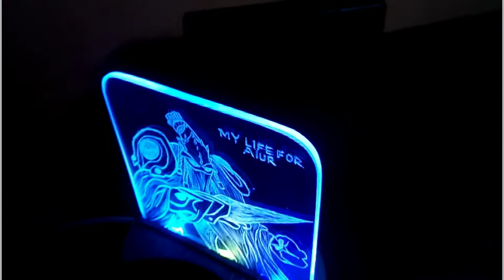Side-lit acrylic engraving - Zeratul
A little experiment with side-lit acrylic engraved by hand for the members of hobby group and students in my class. :-) 3D-printed base, 3 USB powered slow changing RGB LEDs and 10x10 cm piece of clear acrylic.

Jedna noc ve škole X-mas edition vol. 2 - experiment